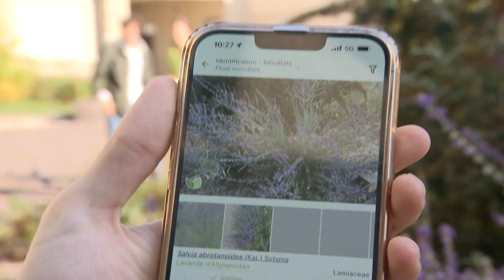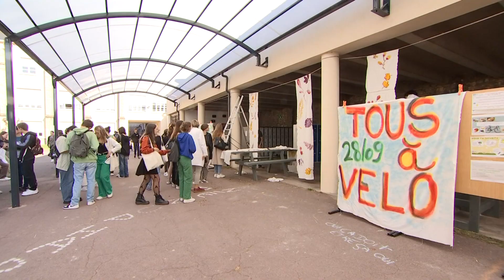Trop tard, ou pas ?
Avec le vert pour code vestimentaire, les 850 élèves et 76 enseignants du lycée Claude Gellée d’Epinal étaient tous ce jeudi mobilisés pour la cause environnementale, et la lutte contre le réchauffement climatique…Comment réduire les gaz à effets de serre, calculer son empreinte carbone? autant de questions soulevées lors de cette première académique baptisée “ici, on agit”.